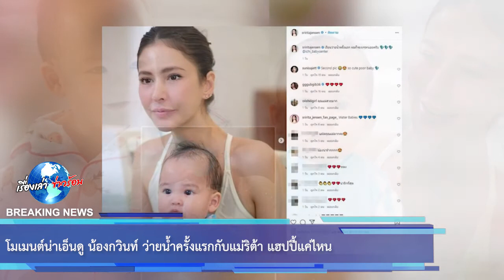โมเมนต์น่าเอ็นดู น้องกวินท์ ว่ายน้ำครั้งแรกกับแม่ริต้า แฮปปี้แค่ไหน